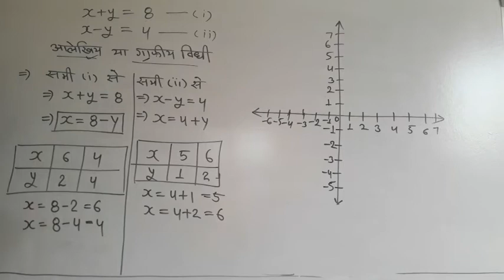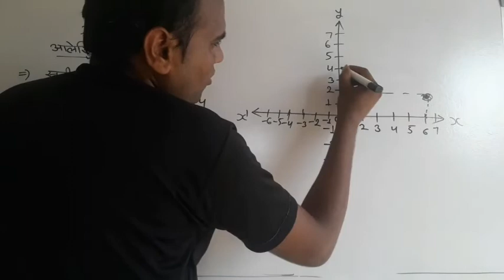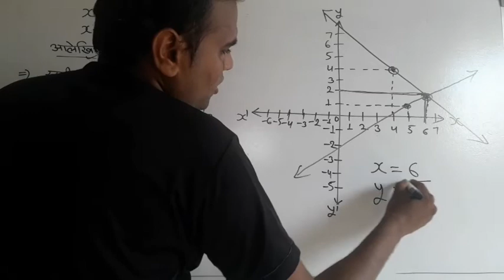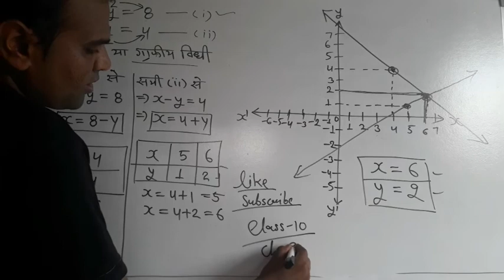दो चरो वाले रैखिक समीकरण /आलेखिय विधी/class-10th /chapter-3/Maths/Ncert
-Hiii friends-

*police exam
*patwari exam
*railway exam
*ssc exam
*upsc exam

🌷🌷🌷🌷🌷Thanks🌹🌹🌹🌹🌹